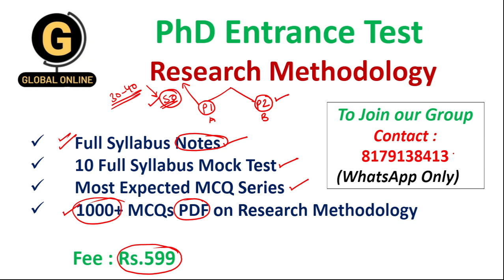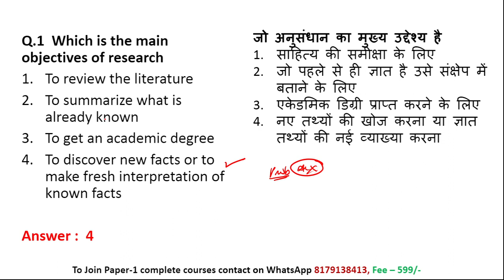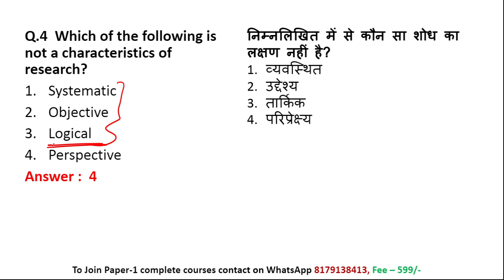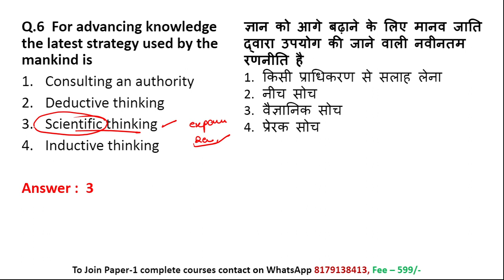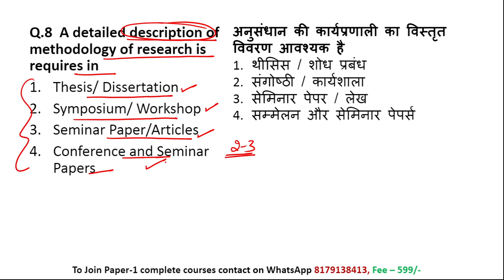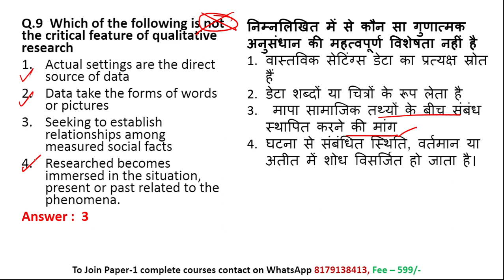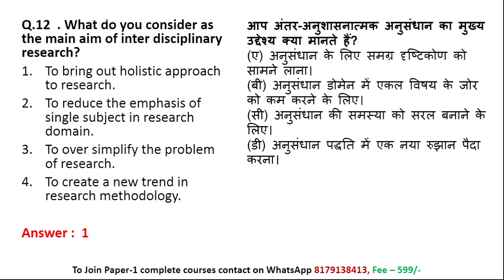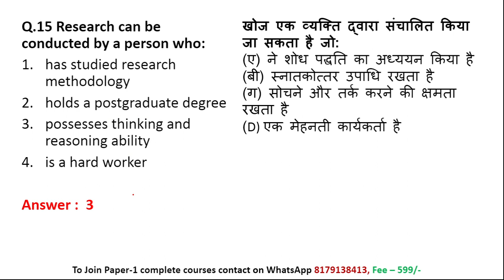Research Methodology Quick Revision Series | CSJMU, Kanpur University PhD Entrance Exam 2022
In this video we have discussed most important and most expected MCQ on research Methodology. These questions are very helpful for your upcoming PhD entrance exam.
With this content you can easily clear PhD entrance test for any govt University.

Lecture pdf notes, Free mock Test available on App

Online Courses available on Global Online University app:

           1.UGC NET ECONOMICS
           2.UGC NET COMMERCE
⏩ KSET
⏩ APSET
⏩ MHSET Chemistry
⏩ MHSET Economics
⏩ MHSET Commerce
⏩ MHSET Management
⏩ TNSET Paper 1
⏩ TNSET Chemistry
⏩ TNSET Economics
⏩ TNSET Commerce
⏩ TNSET Management